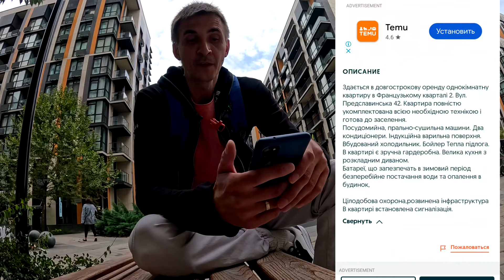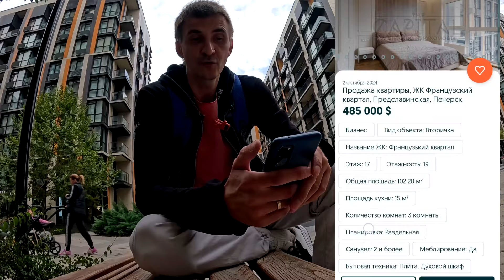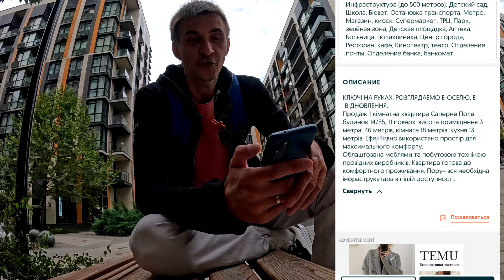💎КВАРТИРЫ ЗА 20 МЛН | ЖИЗНЬ БОГАЧЕЙ В КИЕВЕ | УКРАИНА СЕГОДНЯ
💰Сегодня пройдемся по одному из новых ЖК Французский Квартал. Квартиры за миллионы и жизнь богачей в Киеве.